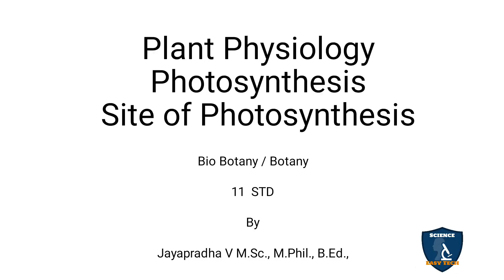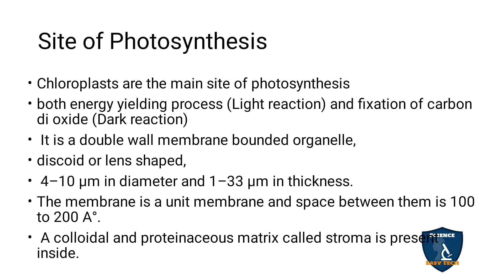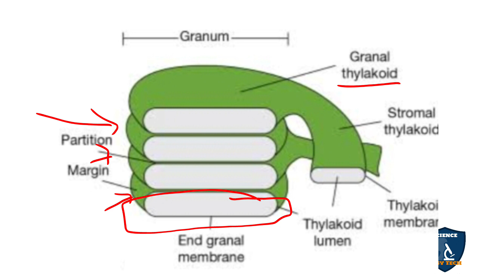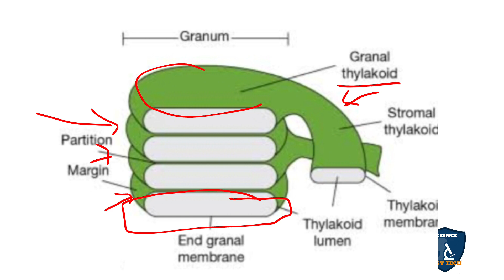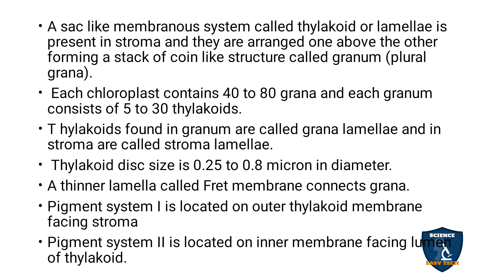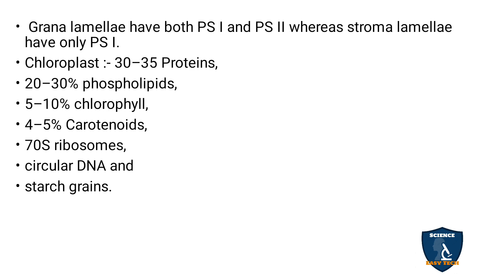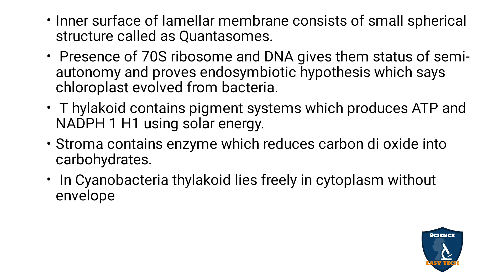Site of Photosynthesis in Tamil | Botany I Class 11 | NEET | TNSCERT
Site of Photosynthesis   in Tamil | Photosynthesis | Botany | Science Easy Tech
Subject: Biology- Botany
Class: 11
Unit : 5 Plant Physiology (Functional Organisation)
Chapter : 13 Photosynthesis
Syllabus: TNSCERT
Topic :  Site of Photosynthesis  in Tamil
Photosynthesis
Site of Photosynthesis